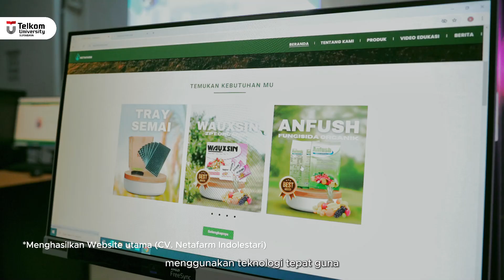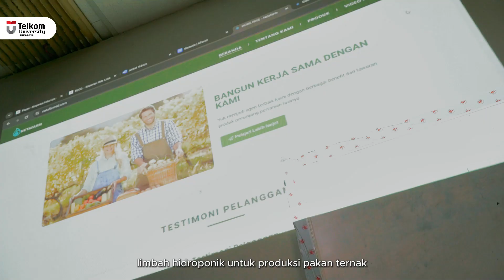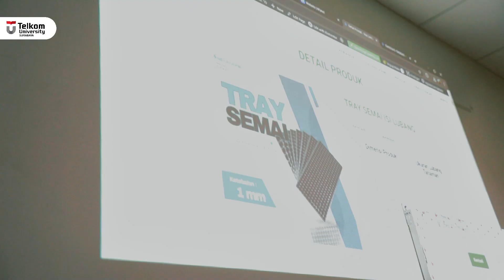PENJUALAN MAKIN GEDE! Telkom University Hadirkan Website interaktif!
Holla, Selamat Datang dalam youtube Telkom University Surabaya!

Dari pertanian ke dunia digital! Kolaborasi Telkom University, Netafarm & Koperasi Hitalokatara sukses menghadirkan inovasi baru: website keren yang siap mendongkrak penjualan 🚀InovasiTelU